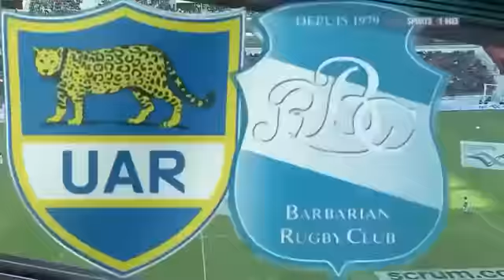RU 2011 International Argentina V French Barbarians June 4th x264 1tm